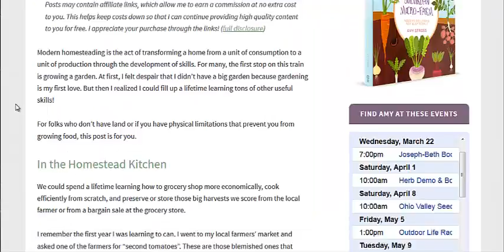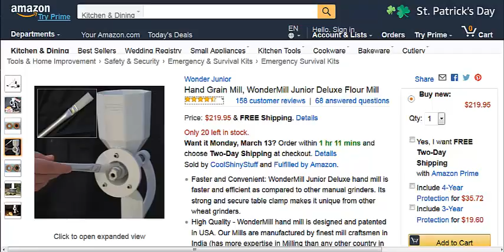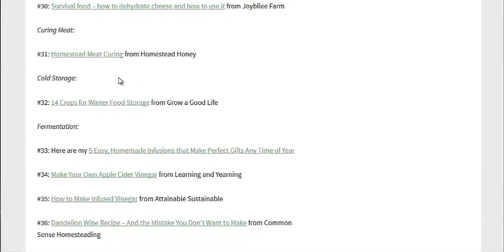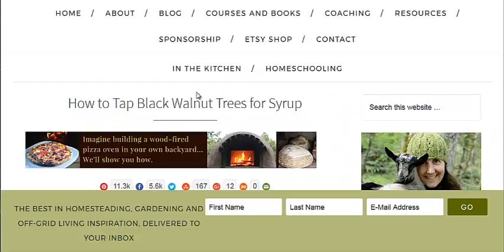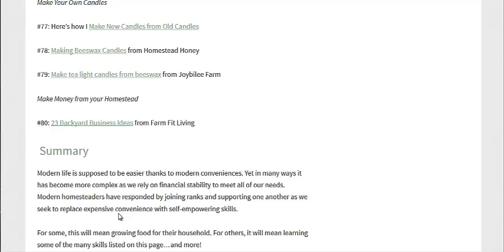80 Ways To Start Homesteading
If you are looking for ways to live a more sustainable lifestyle this page has some great resources that can help you grow, store, and prepare your own food. There are tips on making your own flour, soap, syrup, and more. Foraging for wild food like greens and mushrooms are also included in this list.